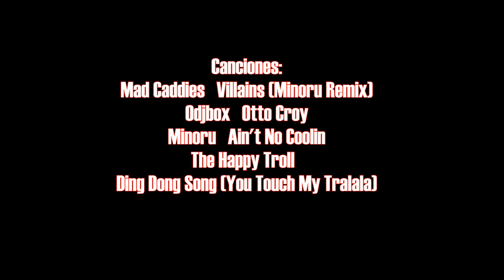Momentos Random - Fiji Power Team #11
Si quieres que use uno de tus replays (con una pequeña descripción) para este contenido
envialo a:

Mi PC:

Características de la PC que se uso:
Core I5 6500
B150 Pro Gaming Aura
8Gb/2400 Corsair Vengeance
1Tb Seagate new
Asus GTX 1050 Ti (4Gb)
EVGA 500watts Bronce
NZXT 5340